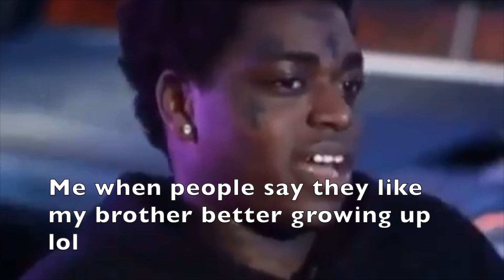What's it like being a twin?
Here is my twin brother. Many people wonder what it's like being a twin. Here if you want to know. This video includes some of the things you shouldn't ask a twin because they will think you are weird, crazy, stupid, etc. LOL.